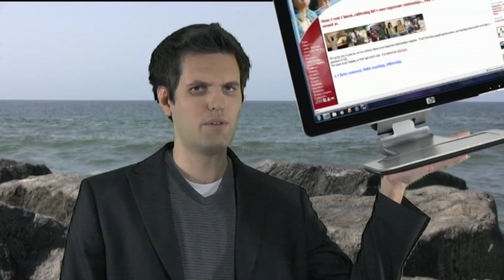Tech Team Old Spice Parody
This is a commercial I made for my church to advertise our tech ministry.  It's in the style of the Old Spice commercial.